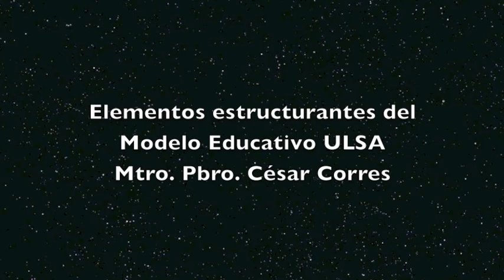XIII Encuentro Docente